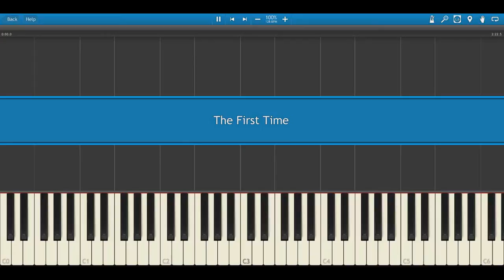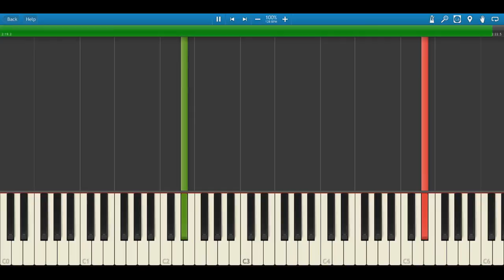Approaching Nirvana: The First Time - Synthesia